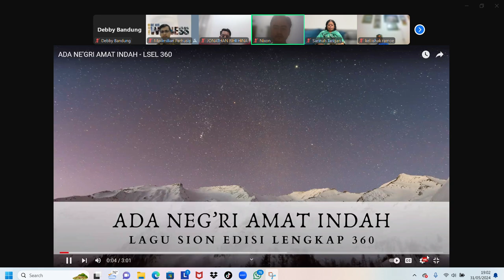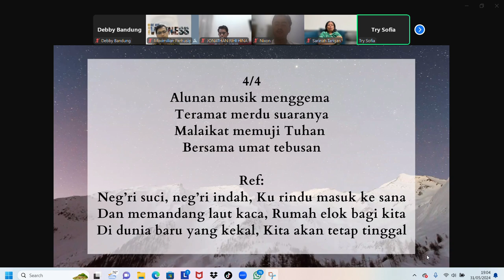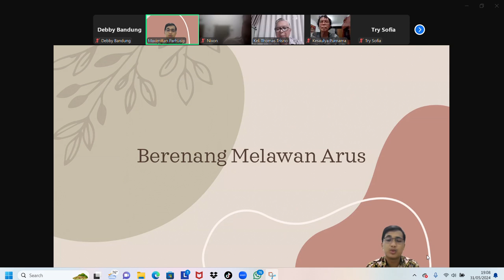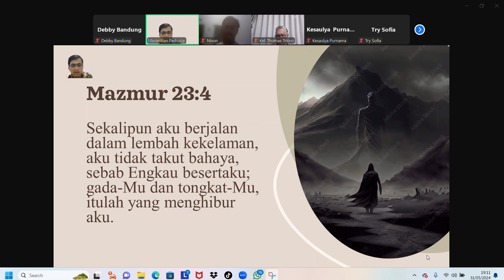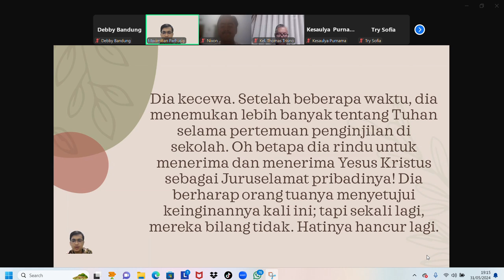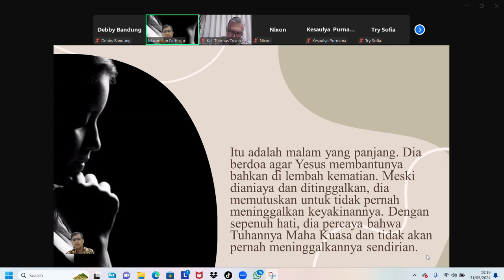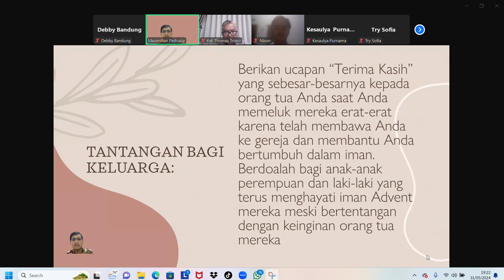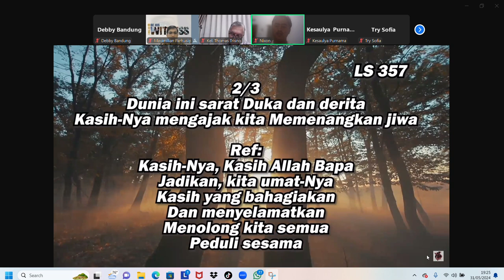Berenang Melawan Arus (Pdtm M. Parhusip)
Malam Vesper,Jumat 31 Mei 2024, GMAHK Jemaat Cihampelas